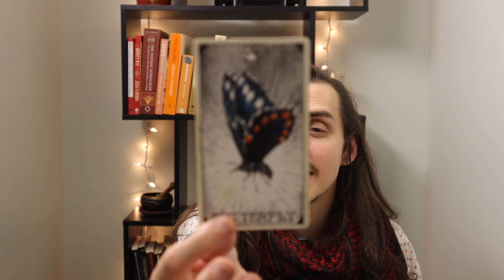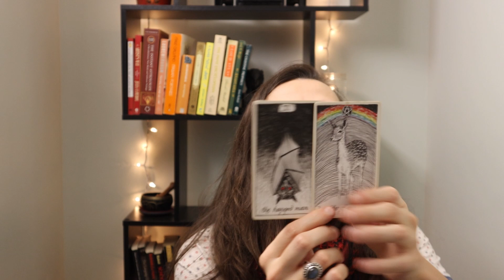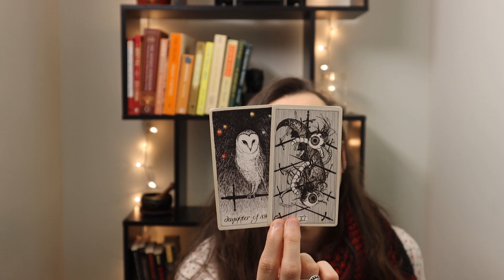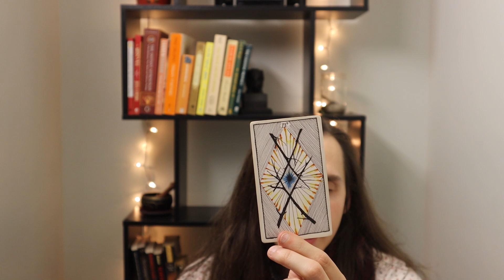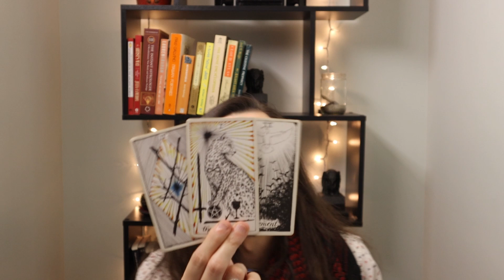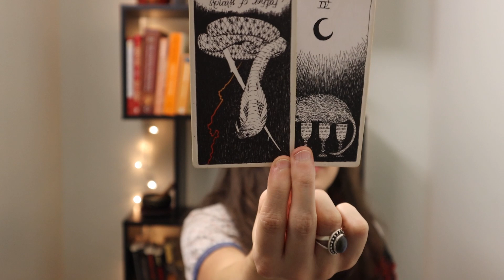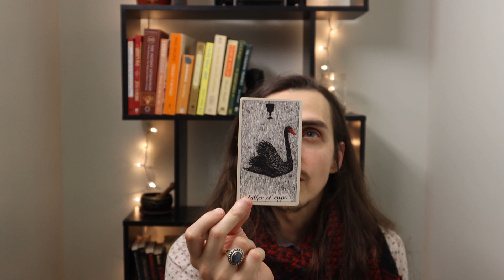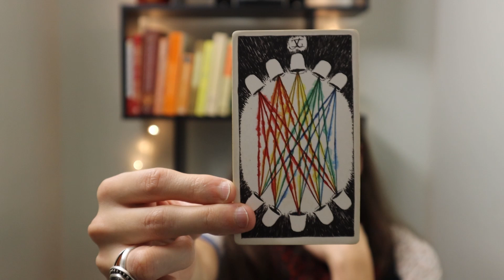Cancer ♋︎ Reaching Your Potential + Someone is Jealous of Your Success ☽ December 2023 Tarot Reading